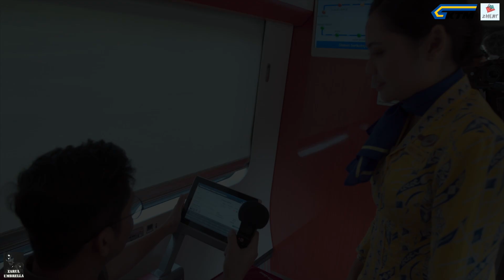KTM Pun Ada PRAMUGARI Part 2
Video ni merupakan sambungan dari bahagian 1 -

Paparan kali ni lebih mendalam dalam suasana dan budaya kerja sebagai pramugari dan pramugara KTMB

Selamat menonton